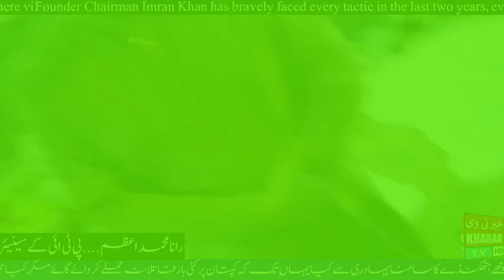karachi press club hunger strike || rana muhammad azam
Ring Light
Exercise Equipment
Home Decorate Items
Books
Shoes
Clothes
Brush for cleaning the car
Pencil grippers help kids learn to writing
The Print Handwriting Workbook for Kids
Russell Hobbs Iron
Tefal Easy Fry
IPhone
Laptop
Air Ticket
designed for to kids
Food For Family
Pizza
Honda Car
Chappals For Women Bata